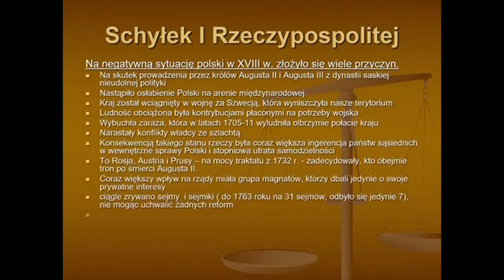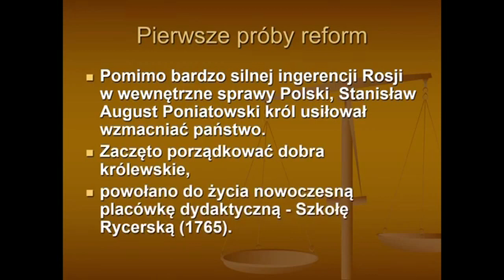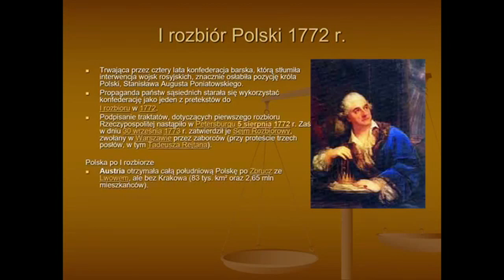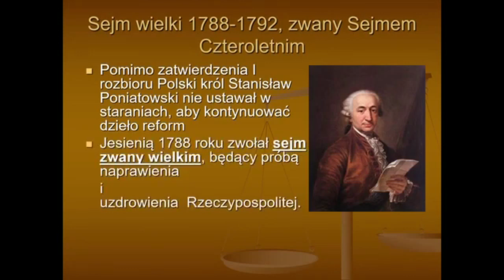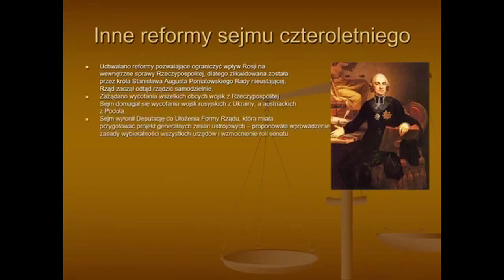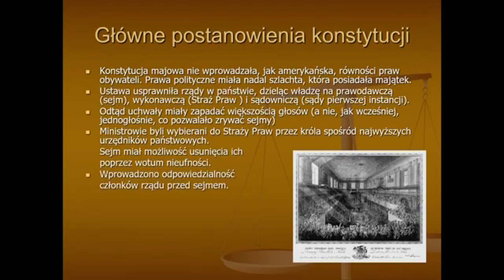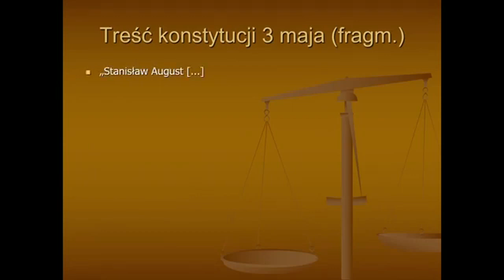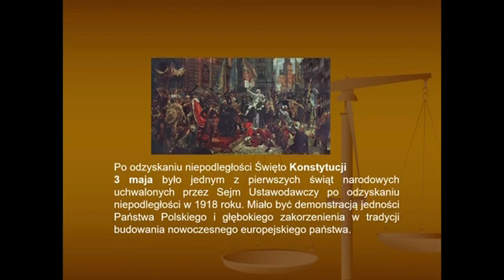Rocznica uchwalenia konstytucji 3 Maja - prezentacja